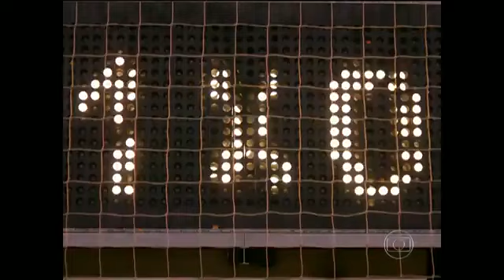Irmãos Sang Simas